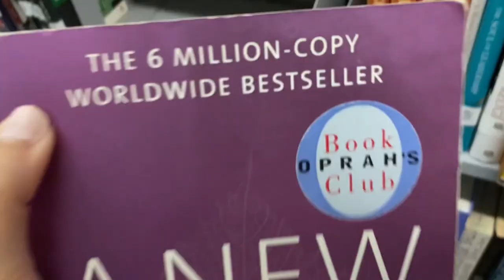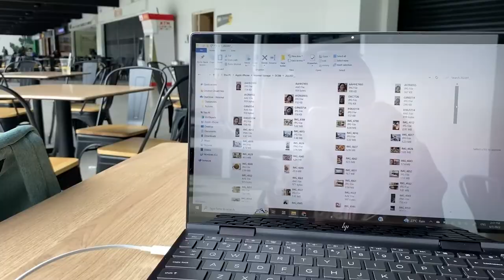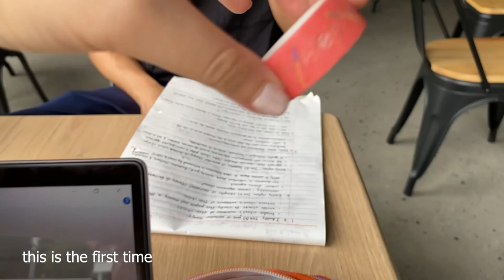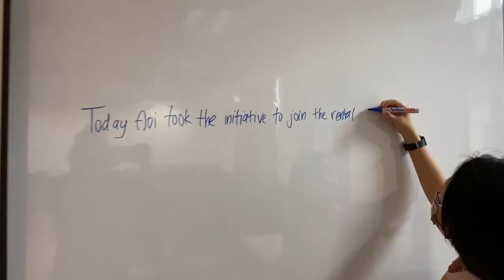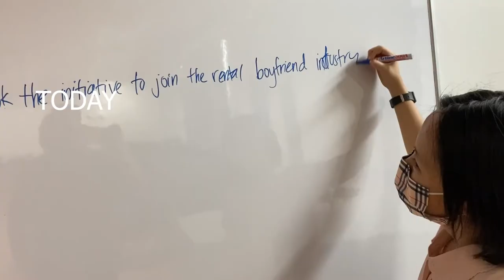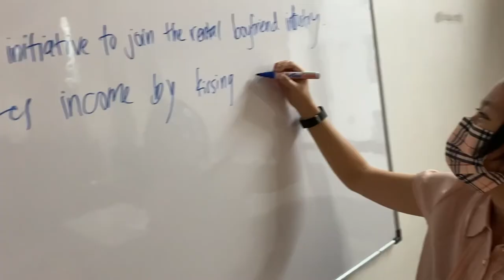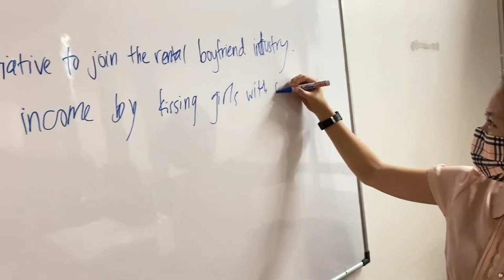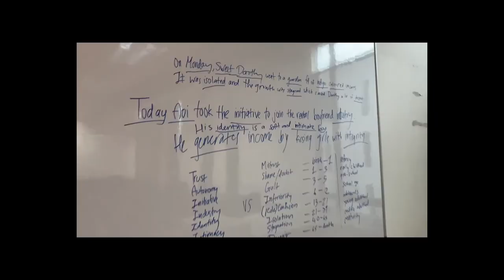uni vlog: day before finals 💀 || Taylor's University Lakeside Campus 🎓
This was the day before my psychotherapy final exam and I was supposed to be studying but I think I did more dying than studying ✨💀✨

Anyway, I have another exam on Wednesday and I should really be focusing on that but God I'm so invested in this OK I WON'T BE UPLOADING FOR ANOTHER WEEK OR SO BUT PLS STAY TUNED BC I GOT A LOT MORE ADVENTURES TO SHARE HEHE ♥️